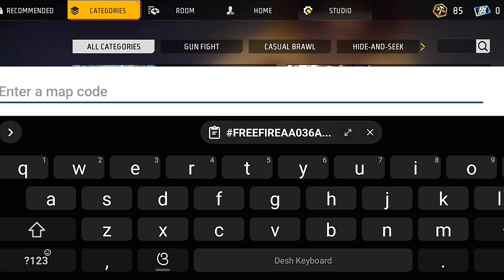NEW MAP CODE 😍😍😍